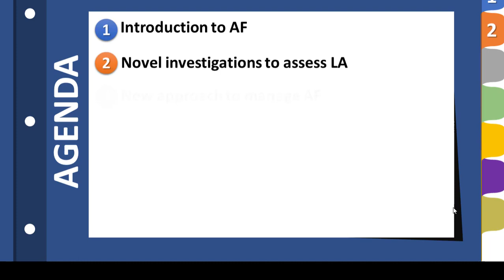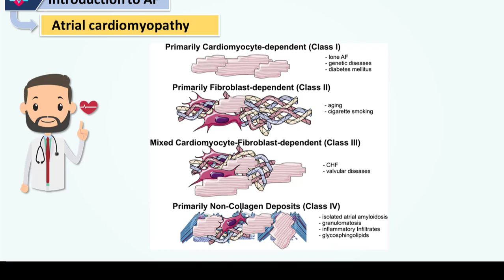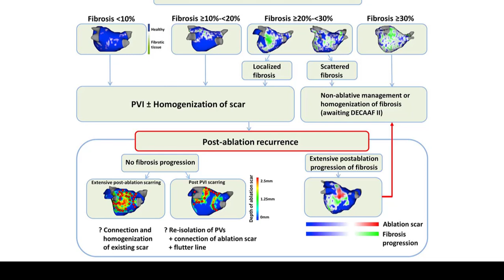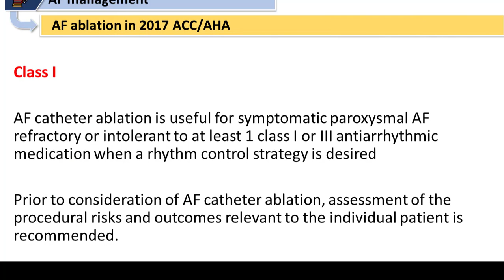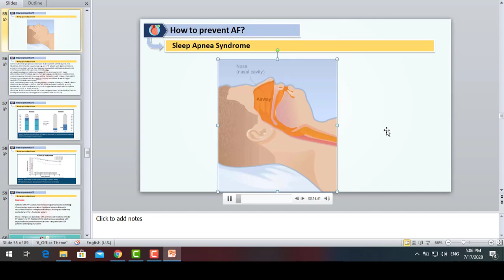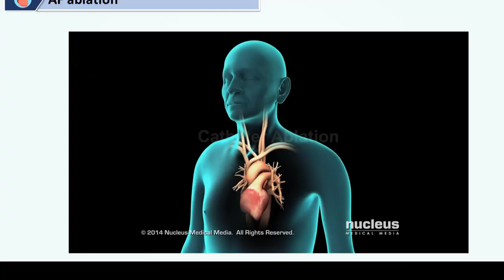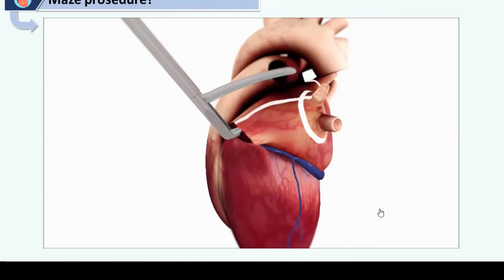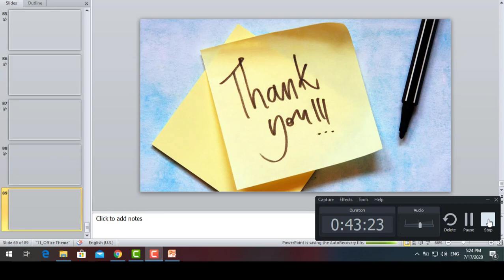new insight in the management of AF - Dr. Gehad Gamal